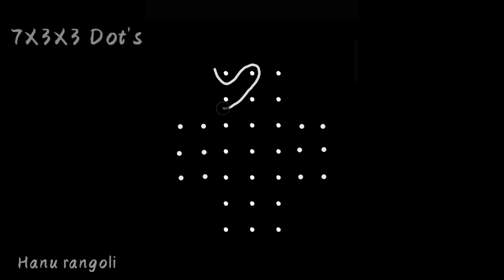7X3 X3 Dots Ratham Muggu ||Thippudu Muggu ||simple Muggu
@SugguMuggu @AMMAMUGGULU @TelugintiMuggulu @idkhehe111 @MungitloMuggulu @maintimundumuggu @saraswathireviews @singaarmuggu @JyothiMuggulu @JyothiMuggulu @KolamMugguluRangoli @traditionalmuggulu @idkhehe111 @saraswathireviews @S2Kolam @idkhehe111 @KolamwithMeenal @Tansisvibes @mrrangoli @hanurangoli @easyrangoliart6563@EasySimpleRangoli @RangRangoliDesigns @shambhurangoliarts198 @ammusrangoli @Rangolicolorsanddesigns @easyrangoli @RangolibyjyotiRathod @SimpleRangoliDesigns